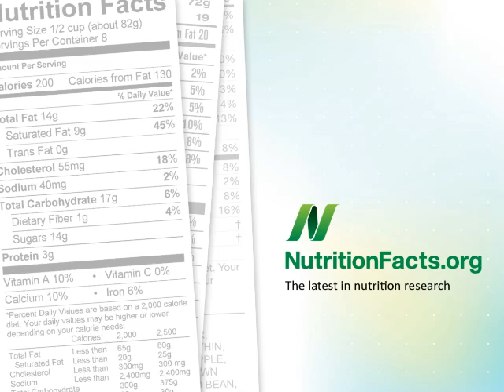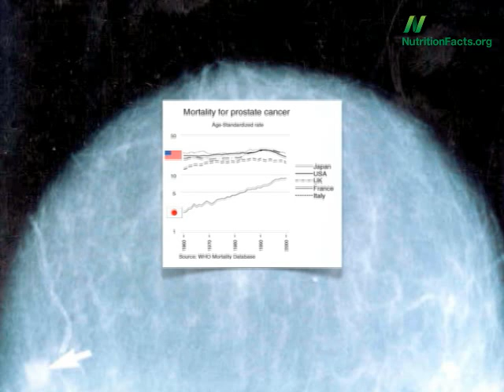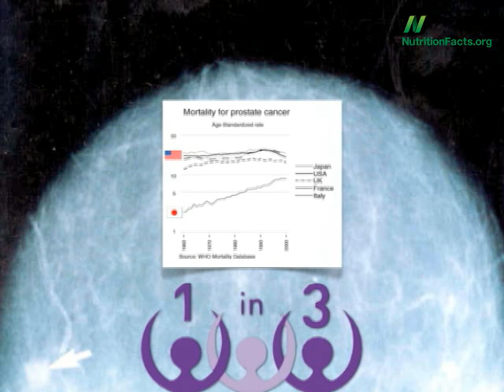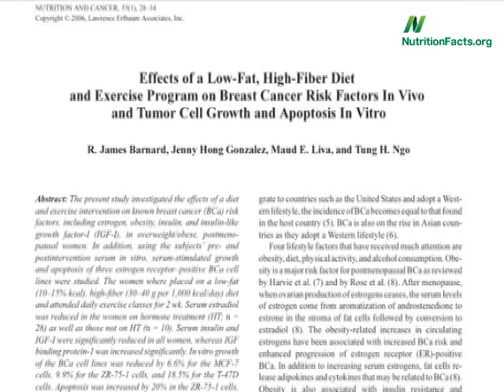Slowing the Growth of Cancer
DESCRIPTION: Researchers discovered a dietary intervention that may slow the progression of cancer. Have a question about this video? and I'll try to answer it! Please feel free to post any ask-the-doctor type questions here in the comments section and I'd be happy to try to answer them. And check out the other videos on cancer Also, there are 1,449 other subjects covered in the rest of my videos--please feel free to explore them as well!